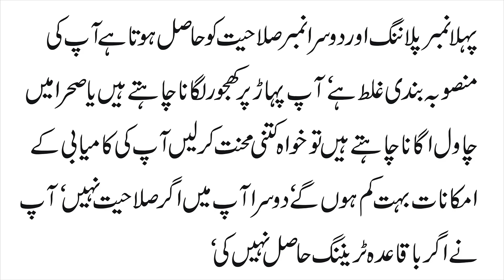Lalach kay ghory | Moral story in Urdu | sabaq amoz kahani | stories.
In this video we are going to talk about  Lalach kay ghory | Moral story in Urdu | sabaq amoz kahani | stories | Urdu stories | kahaniyan in hindi.

if you Like All types stories then you watch on this channel.Sunny stories privide you best stories | moral stories in urdu fairy tales | moral stories in urdu written | moral stories in urdu new